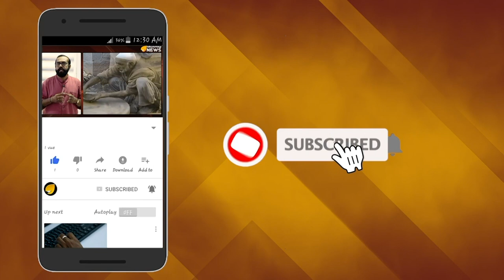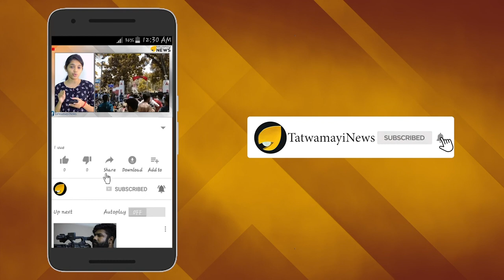"കയ്‌ലാ മുള്ളർ" ബാഗ്‌ദാദിയുടെ തലയെടുത്ത യു എസിന്റെ പകവീട്ടൽ പോരാട്ടം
തീവ്രവാദത്തിലൂടെ ഒട്ടേറെ നിരപരാധികളെ ക്രൂരമായി കൊന്നൊടുക്കിയ ഇസ്ലാമിക ഭീകരസംഘടന ഐഎസിന്റെ തലവൻ അബൂബക്കർ അൽ ബഗ്ദാദിയെ (48) വകവരുത്തിയ ഓപ്പറേഷനു യുഎസ് സേന  നൽകിയ ഓമനപ്പേരാണ് ‘കായ്‌ല മുള്ളർ’